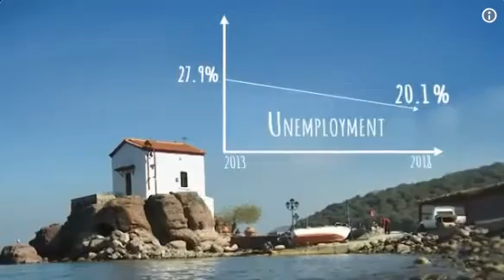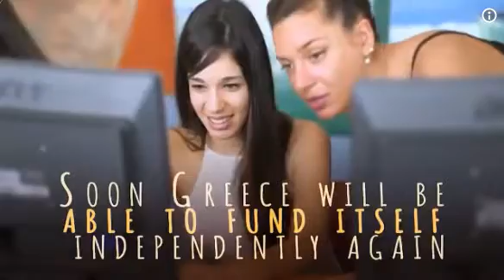Το βίντεο της Κομισιόν για την έξοδο από το μνημόνιο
Πηγή: European Commission